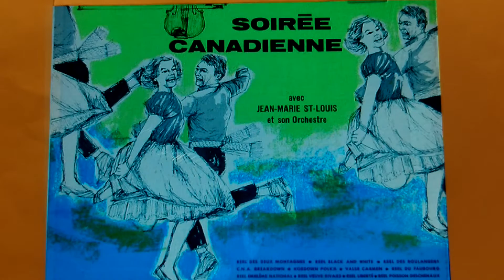Jean-Marie St-Louis Au Violon - Rambler's Hornpipe